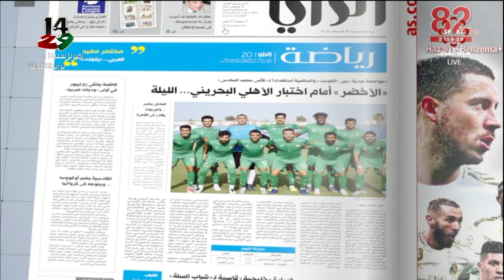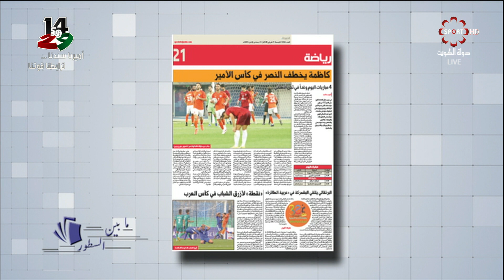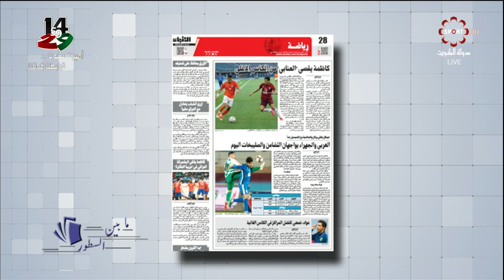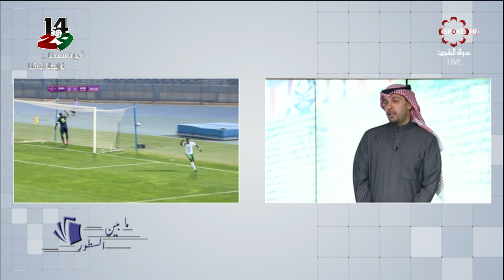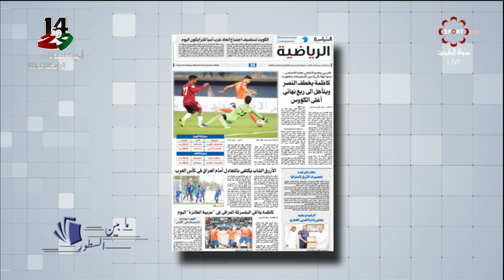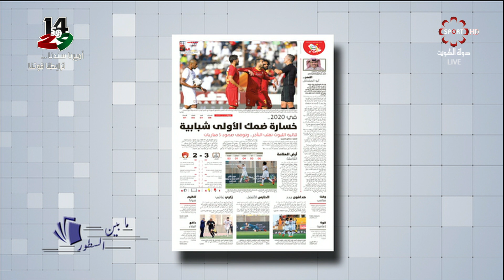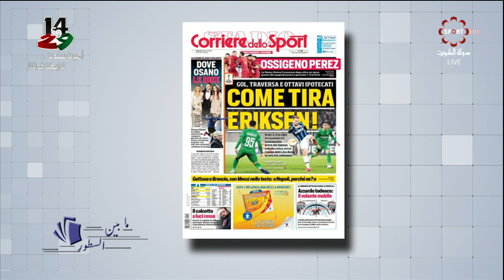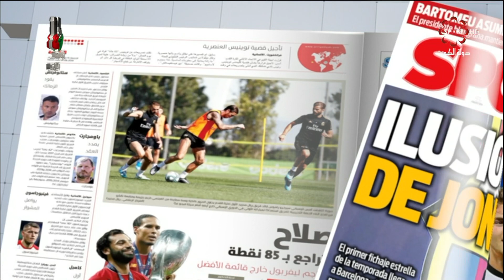برنامج ما بين السطور -- الجمعة 21 / فبراير / 2020